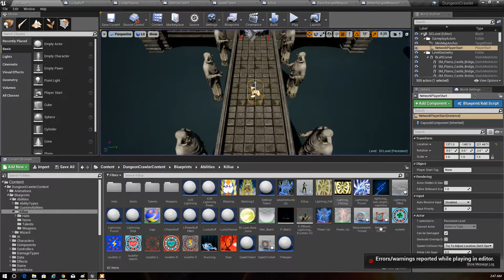ice video 20171215 024646